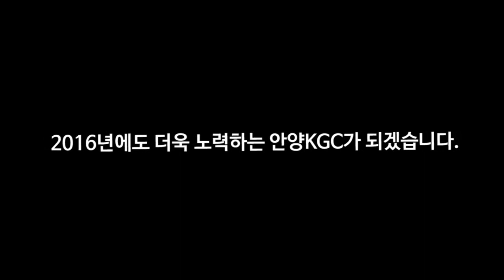'15~16 올스타전 스케치 영상